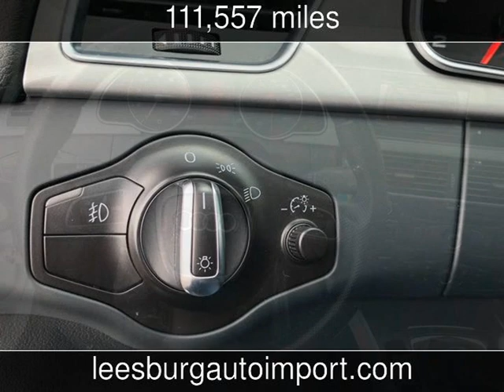2011 Audi A5 2.0T Premium Used Cars - Leesburg,Virginia - 2019-07-18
See more details about this used car This 2011 Audi A5 2.0T Premium with 111,557 miles is for sale at Leesburg Auto Import.